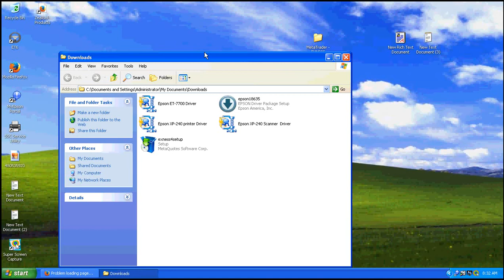Epson XP 240, Printer Driver Setup